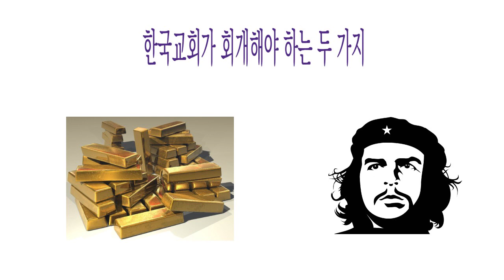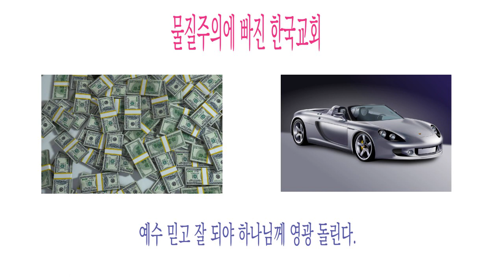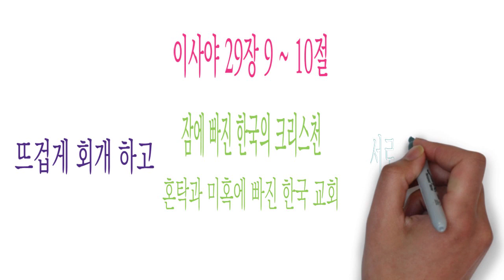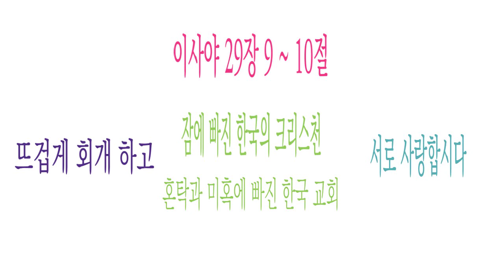한국교회의 물질주의와 사회주의 사상 회개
* 성경사랑TV는 성경전체 낭독을 광고없이, 끊김없이 지원하고 있습니다.
말씀에 은혜 받는데, 방해가 되지 않기 위해서 성경 낭독은 광고를 하지 않아서 유튜브에서 검색이 잘 안 되지만, 구독과 공유를 통하여 함께 말씀에 은혜 받았으면 좋겠습니다.

아래 재생목록을 저장하여 수시로 들어주시기 바랍니다.

🔔 구독하고 알림을 켜면 새로운 업로드 소식을 받아볼 수 있습니다.
👍🏻 영상 좋아요

본 채널은 예수님의 사랑을 땅끝까지 전하고 사람들을 섬기기 위하여 기획되었습니다. 본 채널을 통하여 성경말씀 읽기, 말씀 묵상, 영어 성경 등 다양한 콘텐츠를 다루겠습니다. 양질의 기독교 콘텐츠와 성경 묵상을 통하여 여러분들을 섬기고, 신앙 생활에 유익함을 끼쳐 드리겠습니다.

양질의 콘텐츠와 새로운 정보, 또한 지금 현재 벌어지고 있는 현안과 관련된 성경말씀을 전달해드리는 도구로 여러분들을 섬기면서, 전도와 가난한 사람을 돕는 일에도 최선을 다하겠습니다.

성경 전체 낭독과 주제별 성경 낭독을 광고 없이, 끊김 없는 영상으로 편안하게 시청하실 수 있습니다. 하나님의 넘치는 은혜가 가정과 생활에 늘 충만하시기를 바랍니다.

소규모책자 제작, 책 제작, 전자책 제작, 문서 번역, 유튜브 선교, 문서 선교, 해외 선교 등의 활동을 합니다. 제가 비지니스로 돈을 버는 것은 선교 활동과 구제 활동 등에 활용하고자 합니다. 기도로 동참해 주시기 바랍니다.

* 기도가 필요하신 분은 댓글 등으로 내용을 남겨주시면 기도제목을 모아서 함께 기도하겠습니다.

* 다른 분들의 산앙 유익을 위하여 영상의 공유 부탁드리겠습니다.

한국교회는 현재 물질주의와 좌파사상이라는 우상에 빠져있습니다. 장신대학교 김철홍 교수님께서 예전에 설교하신 부분이 지금의 한국교회의 현실과 매우 비슷하다는 생각으로, 한국교회가 회개해야 하는 두가지라는 내용을 가지고 짧게 이야기를 나누고 싶습니다. 영상에 공감하시면 다른 곳에도 많은 공유 부탁드리곘습니다.

이 영상을 여러 곳에 홍보로 올리니까 비 기독교분도 오시고, 기독교인 중에서도 일부는 이의를 주시는 분들도 있어서 개별적인 답글을 대신하여 추가적으로도 이 곳에 올립니다.

일단, 성경은 좌도 우도 아니고 하나님은 이념위에 계신 이념과는 상관없으신분입니다. 다만 이정훈 교수님 김지연 약사님 등의 영상을 보시면 신 사회주의물결이 동성애와 차별금지법을 가져왔고 기독교가 어떻게 무너졌는지 자세히 말씀하고 계십니다. 그 영상들로 저는 충분한 답을 드린 것 같습니다

그리고 성경은 절대로 동성애와 종교다원주의를 인정하지 않습니다.

참고 영상은

강의를 참고해 주시고요,

염안섭 원장님과 이정훈 교수님의 영상도 참조 부탁드립니다.

추가적으로 김성욱대표님의 영상도 알려드립니다.

(좌파, 우파의 차이 개념 설명)

김철홍 교수님의 설교도 동영상 끝에 있으니, 참고하시기 바랍니다.

여러 곳에서 홍보를 하고 있어서 그런지, 기독교를 비판하는 분들이 기독교 비판적인 글을 올리시는 분이 있는 것 같아서 잠시 댓글은 막아둔 점 양해 부탁드립니다.